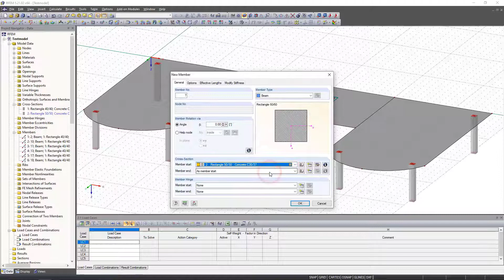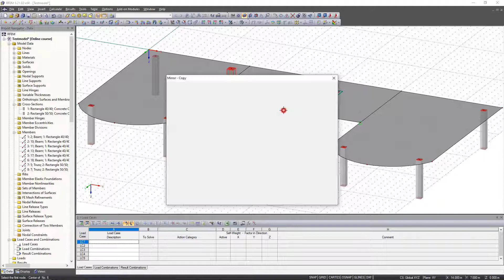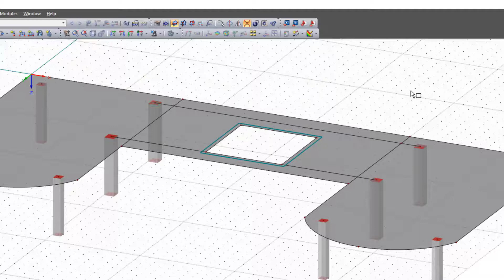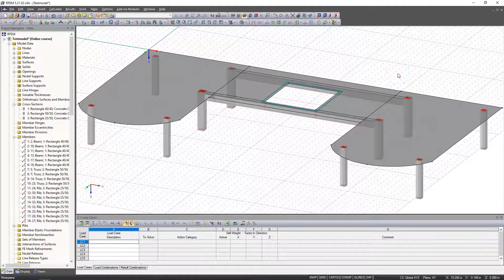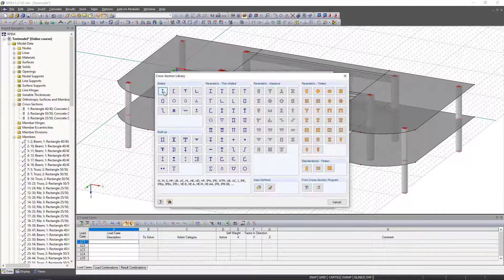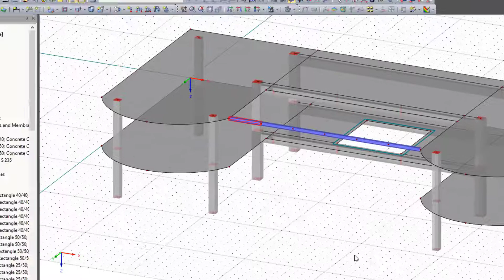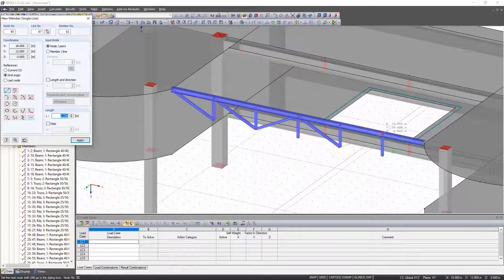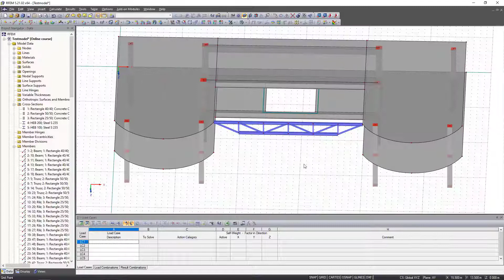RFEM 5 初学者入门教程 | 006模型输入 -横梁和桁架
该视频显示了下横梁和桁架的创建过程。

杆件类型为肋。 在有限元模型中可以通过使用肋来作为梁的类型来定义偏心和有效宽度。

在我们的在线课程和教程中，您将逐步了解我们程序最重要的基础知识和功能。